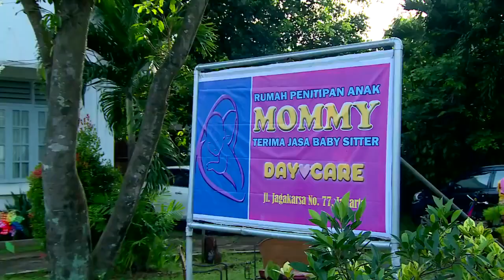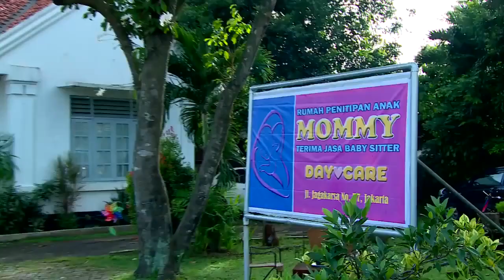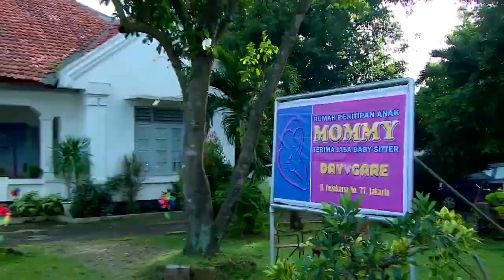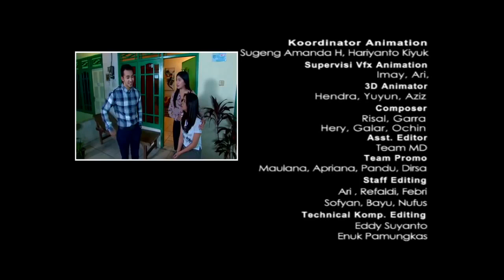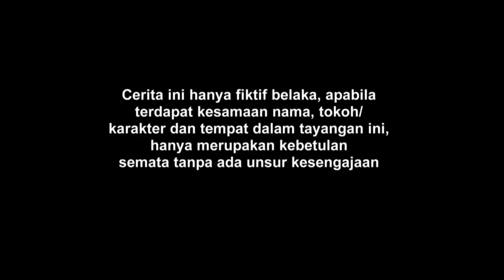Baby Sitter Yang Tertukar - Jesica Milla & Randy Pangalila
Template Caption Tags